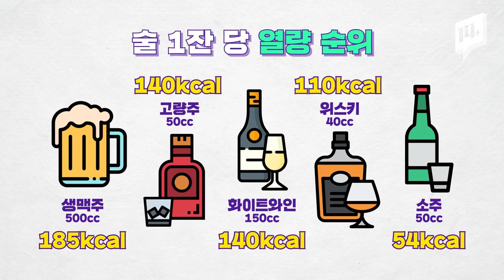만만찮은 열량 ‘술’...다이어트에 좋은 술 있나요? / 14F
“술만 마시면 살은 찌지 않는다. 안주 때문에 찐다?”
결론부터 말하면 술 자체 열량도 만만치 않습니다.
하지만 술 마실 때 다이어트 생각하면서 마시는 건 아니겠죠.
영화, 드라마, 심지어 정치 뉴스에서도 여러 종류의 술들은 제각각 다른 열량만큼이나 각자의 개성으로 그 자리를 빛냅니다.